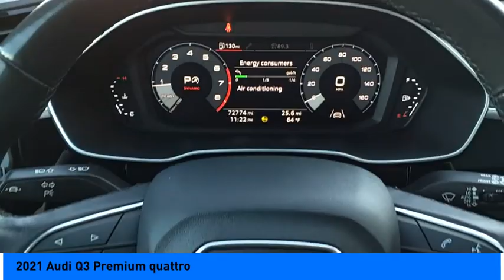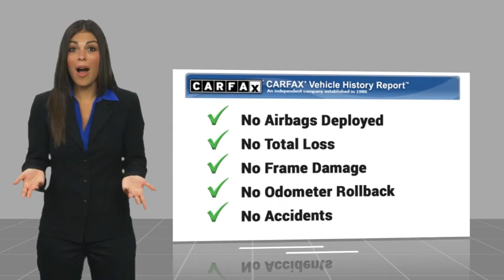2021 Audi Q3 Jersey Village TX P2795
2021 Audi Q3 Premium quattro

Grab an awesome deal on this gorgeous 2021 Audi Q3 Premium while we have it. Spacious yet easy to maneuver, its tremendous 8-Speed Automatic with Tiptronic and its strong 2.0L 4-Cylinder TFSI engine have lots of personality for a bargain price. It comes equipped with these options: Fully Detailed, Aluminum Alloy Wheels, Backup Camera, Bluetooth, Comfort Package, Convenience Package, Leather Seats. Recent Arrival! CARFAX One-Owner. Clean CARFAX. 22/30 City/Highway MPG Youve done your research to find just the right vehicle youve been looking to get your hands on, so call us at or stop by Superior Subaru of Houston at 17100 Northwest Freeway Jersey Village, TX 77040 soon to test drive this attractive Audi Q3. Superior Subaru of Houston is located in Jersey Village, Houston TX. Note: While every reasonable effort is made to ensure the accuracy of this data, we are not responsible for any errors or omissions contained on these pages. All prices are before any additional taxes, titling / registration fees. Prices valid on in store pickup only. Please verify any information in question with a dealership sales representative. See sales staff for details.